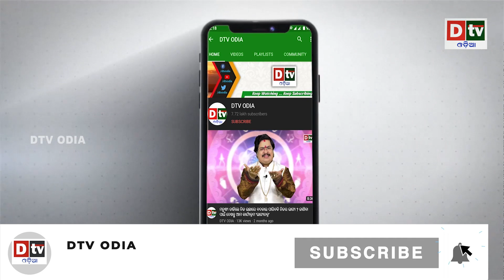NEWS 20-20 @07.10.2021| ତାଲିବାନ ଆକ୍ରମଣର ପରବର୍ତ୍ତୀ ଲକ୍ଷ ପାକିସ୍ତାନ | Odia news live updates#dtvodia